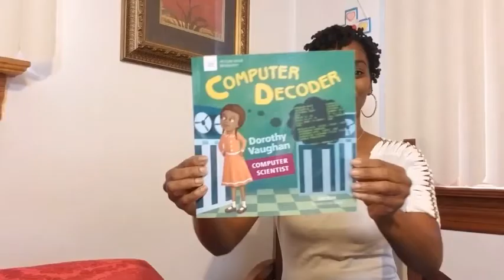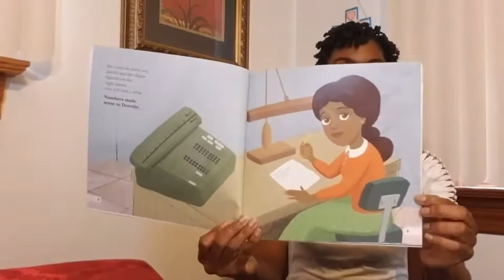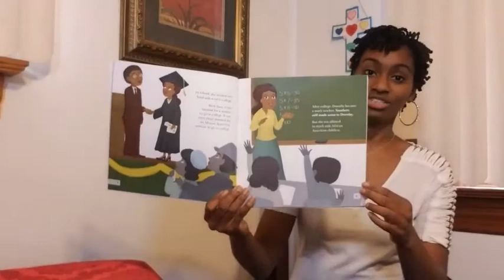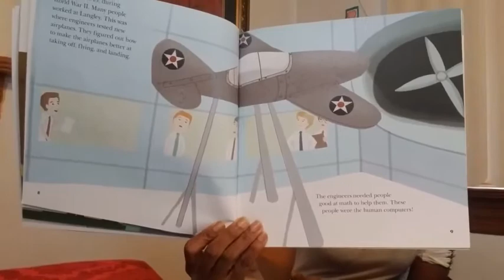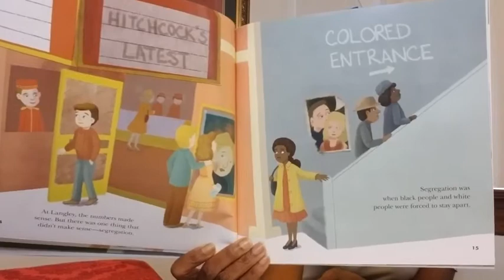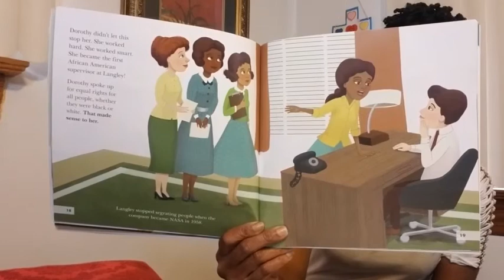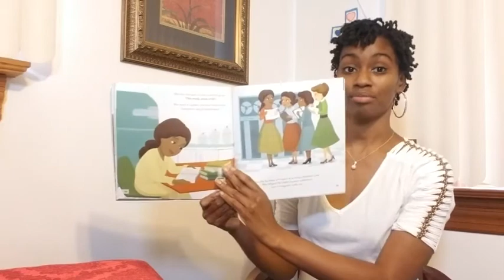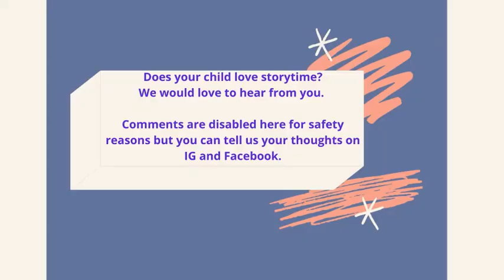Storytime with Ms. Felicia Episode: Computer Decoder Dorothy Vaughan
In a time where being educated and a person of color was a rarity. Dorothy Vaughan studied hard, worked better than the rest and fought even harder for equality. Come learn and explore the life of Dorothy Vaughan a human computer.

Did you an your little one love storytime? Comment under any storytime post.